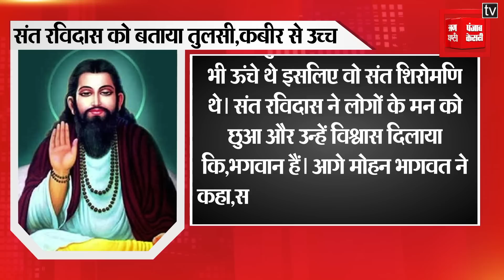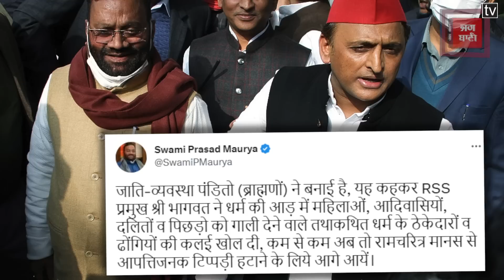जाति वर्ण व्यवस्था पर RSS प्रमुख Mohan Bhagwat का बड़ा बयान,बोले जाति भगवान ने नहीं पंडितों ने बनाई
मोहन भागवत ने मुंबई में संत रविदास जयंती के मौके पर एक कार्यक्रम को संबोधित करते हुए कहा कि,भगवान के लिए सभी समान हैं उनकी नजर में कोई जाति,वर्ण व्यवस्था नहीं है समाज में आज जो भी जाति व्यवस्था है उसको पंडितों ने बनाया है जो गलत है।